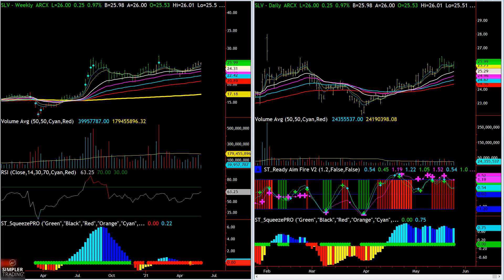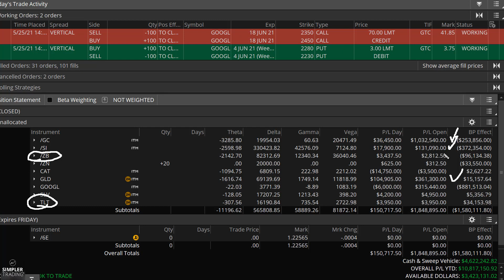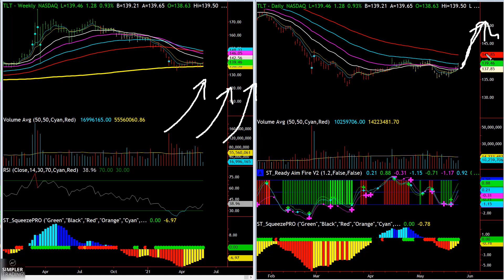Options Trading: TLT might be boring, but its message is powerful. | Simpler Trading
I'm watching this as my leading indicator now.